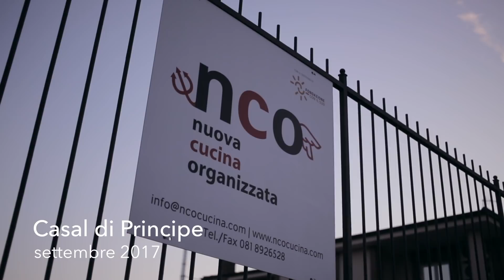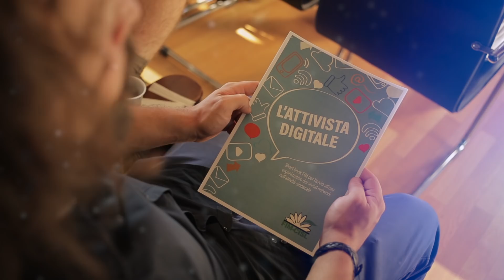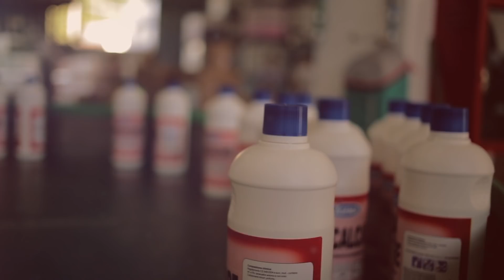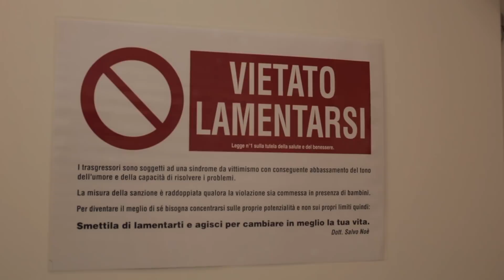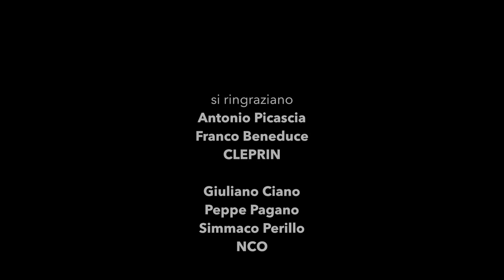Campo giovani Fim Cisl 2017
Campo giovani Fim Cisl 2017 nelle terre di Don Peppe Diana